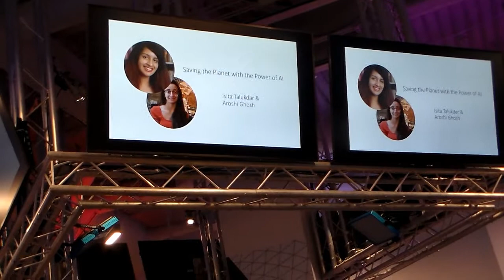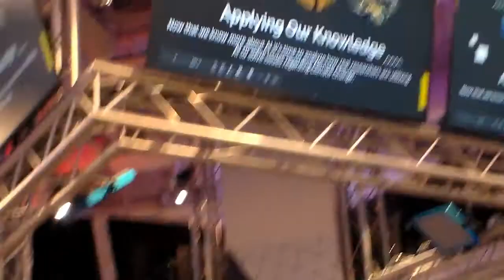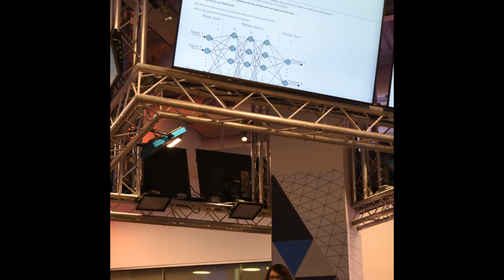Rising Women's Collective: Climate Action Summit: Isita Talukdar 2020